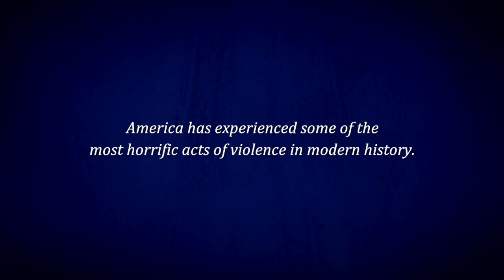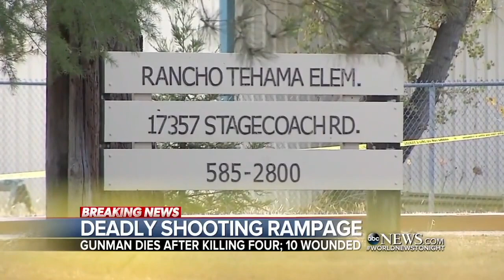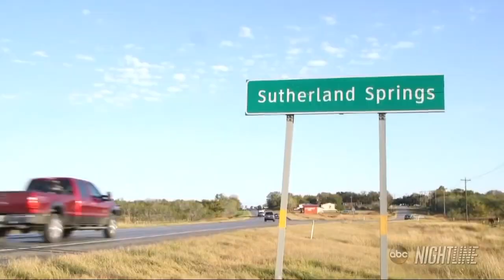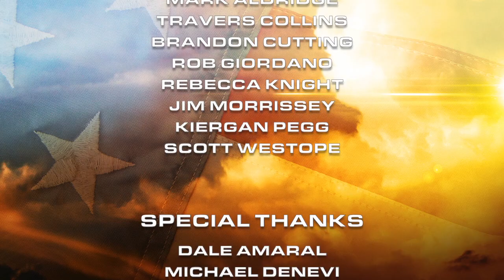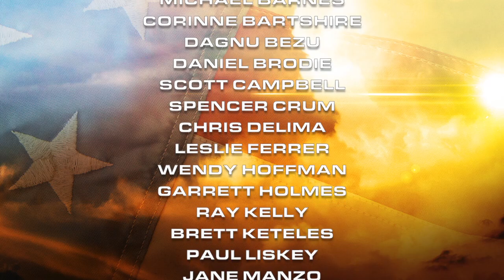Urban Shield 2018 - Real Time Training for Real World Events